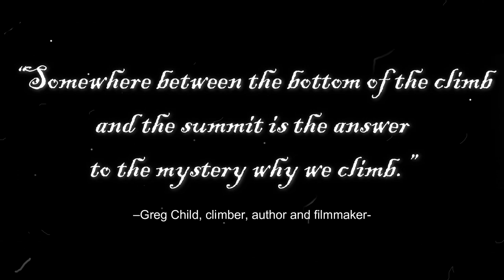Lost in the death zone- ''K2- Another story from the killer mountain''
Three mountaineers are missing in the death zone of  K2, the second-highest mountain the world  . Mohammad Ali Sadpara is leading this expedition, it is the second winter expedition to summit the killer mountain but unfortunately, the three climbers,  Ali Sadpara, Jon Snorri from Iceland and Juan Pablo Mohr of Chile are still missing and Pakistan Army with Nepali Sharpas and Sajid Ali Sadpara are searching for them every day. Miricle is expected as not many survived the death zone. Let's keep hope alive.

Overlay Videos: videvo